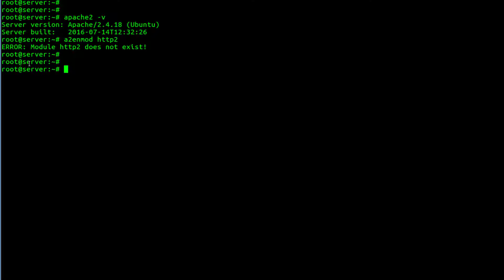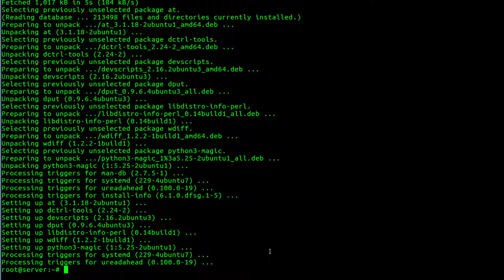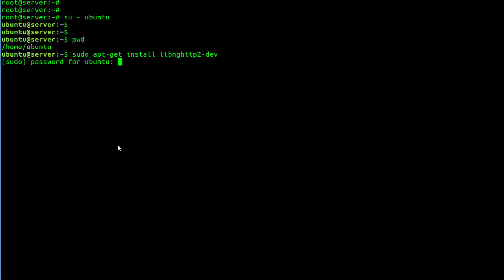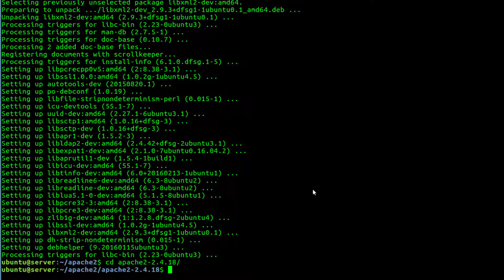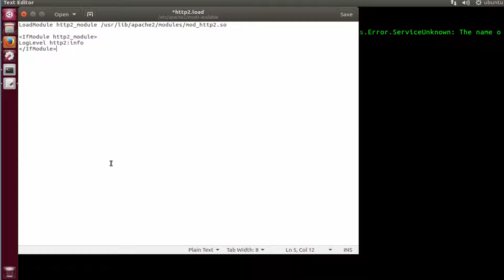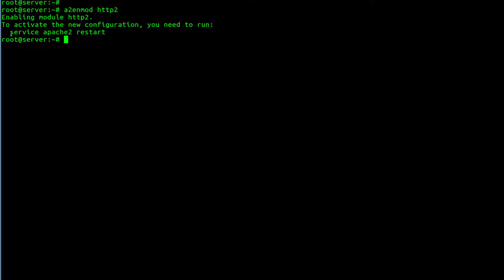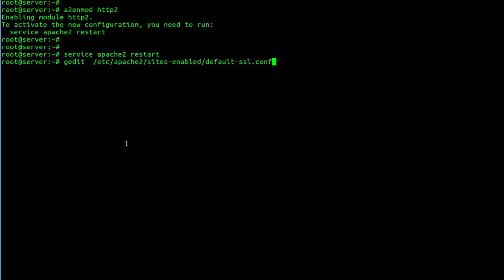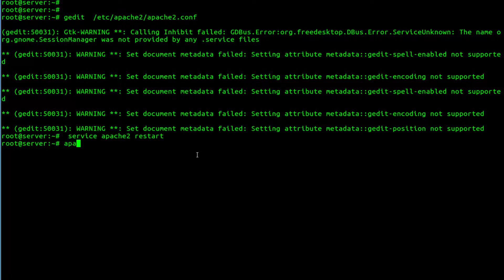How To Set Up Apache with HTTP2 Support on Linux Enable HTTP 2 .0in Apache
HTTP/2 (originally named HTTP/2.0) is a major revision of the HTTP network protocol used by the World Wide Web. ... HTTP/2 was developed by the Hypertext Transfer Protocol working group (httpbis, where bis means "second") of the Internet Engineering Task Force.